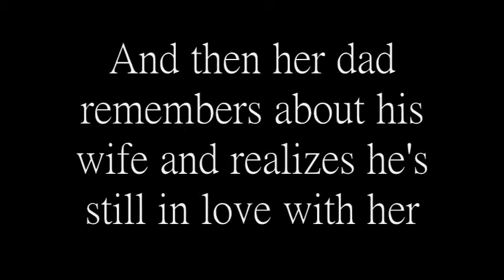Last Song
this is the wrost traiter i have ever made so plz forgive me i'll make a better one asap